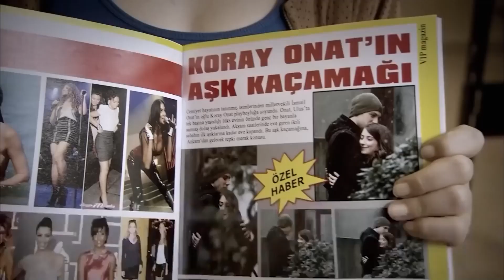Cansu's Never Ending Feriha Obsession - The Girl Named Feriha Episode 41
Cansu's Never Ending Feriha Obsession - AM I A BAD PERSON?
(English Subtitles)

The doorman's daughter Feriha and her mother Zehra, who live in a luxury apartment in Etiler, are surrounded by the excitement of the university exam results. While the university is the key point of the mother's daughter's dreams for the future, Feriha's twin Mehmet, who did not study after primary school, and her father Riza, who is a fatalistic man by nature, do not feel the same excitement as them. While Mehmet is jealous of Feriha from the inside out, he is also aware of the ambitions in his twin and the longing he feels for the luxurious life of the 'above'.
On the other hand, the most important thing in Feriha's life, other than her university goal, is Cansu, who lives 'upstairs' and has a problematic relationship with her stepmother. Cansu, like Feriha, is waiting for the exam results. The big day finally comes. Feriha, who has received a scholarship from an elite private university, will take a step to the university that will put her into a completely different life.

Production: Fatih Aksoy
Director: Merve Girgin Neslihan Yeşilyurt
Screenplay: Melis Civelek, Sırma Yanık